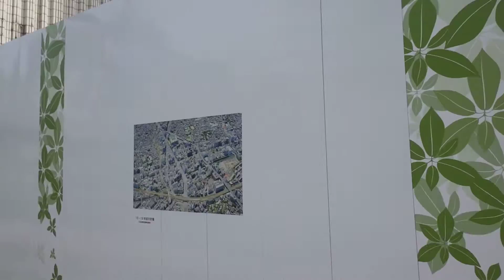東急 大崎広小路駅、駅前一周/Ōsakihirokoji Station